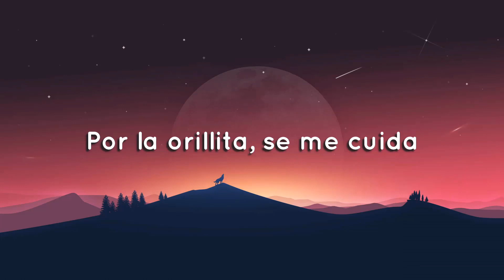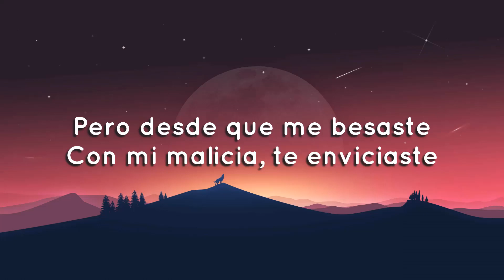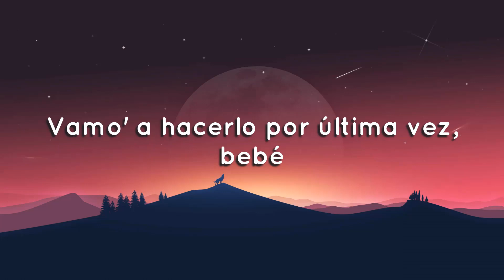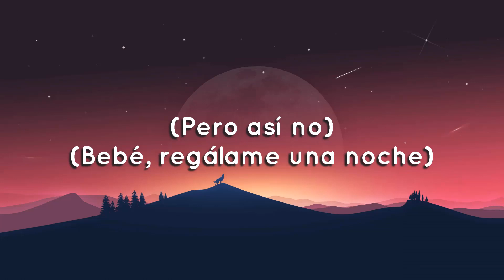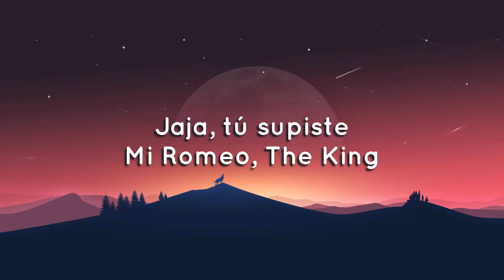🟠 KAROL G, Romeo Santos - X SI VOLVEMOS (Letra/Lyrics)